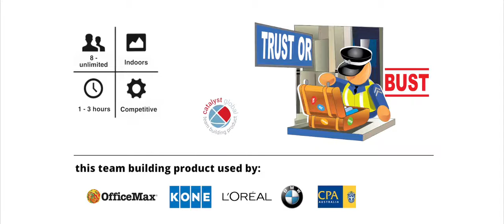Be Challenged - Trust or Bust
Learn trust and rapport building skills in this business game themed on airport customs.

Contact the Be Challenged team today to find out more on 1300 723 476 or head over to our

We look forward to sharing the Be Challenged Buzz with you and your team soon!